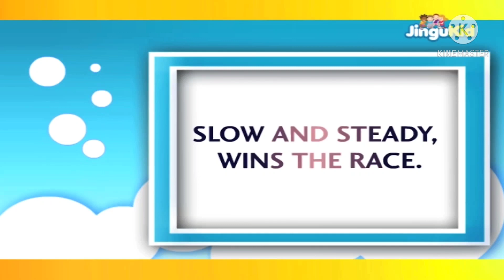Story- The Hare and the Tortoise